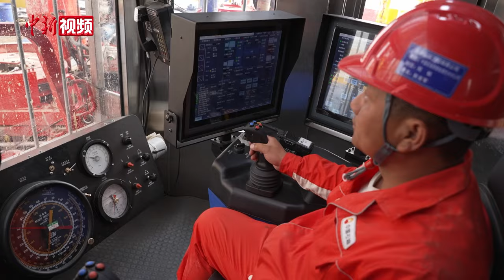塔里木油田累产油气当量突破5亿吨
11月7日，新疆塔里木油田自成立以来累计生产油气当量突破5亿吨，其中原油16137万吨，天然气4249.98亿立方米，标志着塔里木油田已成为中国陆上第三大油气田和最大超深油气生产基地。

塔里木油田位于新疆塔克拉玛干沙漠内，石油及天然气储量丰富，是中国西气东输的主力气源地，累计供气量超过3900亿立方米，惠及西气东输下游15个省区市、4亿多沿线居民，覆盖新疆南部42个县市800多万居民。

塔里木油田位于新疆塔里木盆地，绝大部分生产场站及油气井地处塔克拉玛干沙漠腹地及其周缘，地面环境恶劣、地质构造复杂，被业内认为是世界油气勘探开发难度最大的地区之一。（杨韬 王祎 视频来源 新疆塔里木油田融媒体中心）